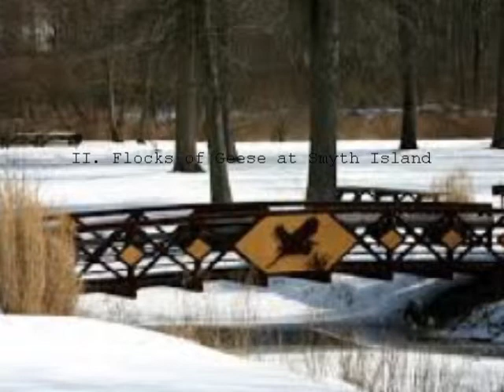Sketches from Newport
My wind quintet, inspired by the Newport Wetlands in Youngstown, Ohio's beautiful Mill Creek Park.